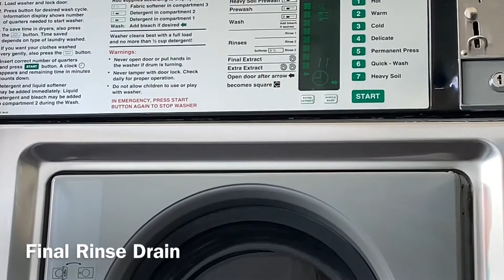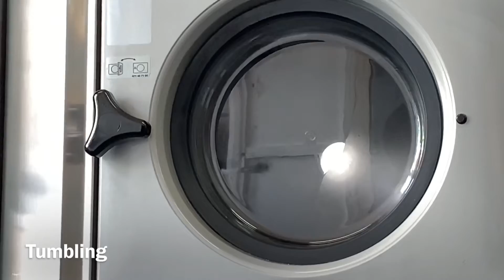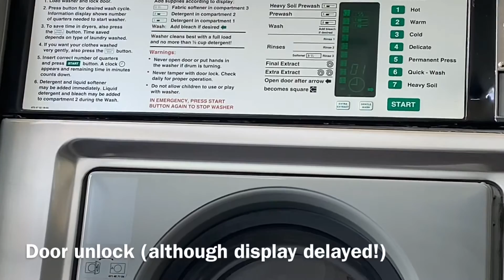Electrolux W75MP 8/8 - Heavy Soil - FridayLaundry 36 Launderette Laundromat Laundry washing machine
Here’s part 8 of 8 - The first time I’ve broken up the clips for FridayLaundry - see if this makes it easier for you to find the clips you want!

For your convenience, here is what’s included in each part:

Part 1: Description & Start of Cycle
Part 2: Heavy Soil Pre-Wash
Part 3: Second Pre-Wash
Part 4: Main Wash
Part 5: First Rinse
Part 6: Second Rinse
Part 7: Final Rinse
Part 8: (Extra) Extraction

This is Part 8 - The Final Extraction. As the Extra Extraction option is chosen - the spin lasts for 8 minutes (instead of the usual 4 minutes). The load is perfectly spun! You’ll also see the brief tumbling period, and although the door unlocks almost immediately.. the display is delayed by about a minute!